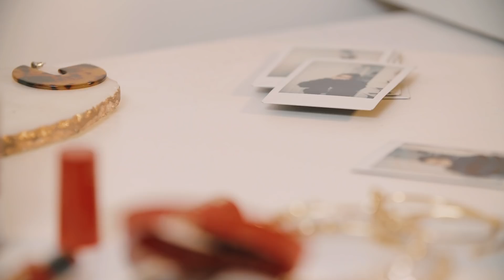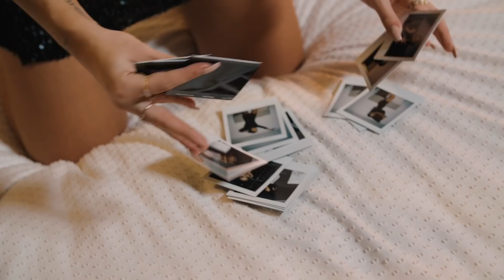GET READY WITH ME: CHRISTMAS EDITION | AD | Hello October Vlogmas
Get ready with me: Christmas Edition. This is a paid advertorial with the wonderful Armani Beauty.

- LINKS -

- F.A.Q -

HAIR QUESTIONS: I use Hair Rehab London extensions

I've been a beauty fashion blogger and vlogger since 2011 so I regularly get sent products to test out, I don't ask for them and I'm under no obligation to give a good review. As a result, products in these videos have been purchased by myself or are PR samples. Any paid for content will be disclosed in description boxes and blog posts. For more information on this please